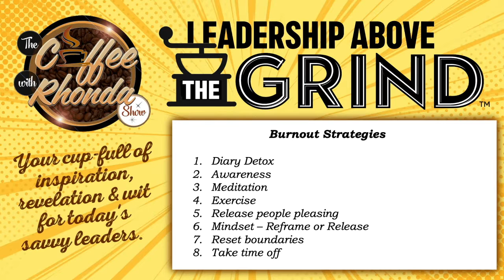Mini-Recap: Burnout Strategies - The Coffee with Rhonda Show w/Julie Riga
Leadership can be stressful. Is it time to STOP the madness?
Download the complimentary 5-step formula to reduce toxic stress and reclaim your personal power.

Burnout is raging, especially during the pandemic. There are steps you can take to regain control and become "the author of your day."

If you missed the full episode, this is a brief recap.